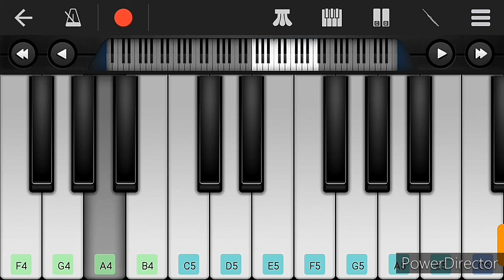Kavvinche Premika Gharshana Theme Bgm Piano Cover by Umar Jany | Harris Jayaraj | Venkatesh | Asin